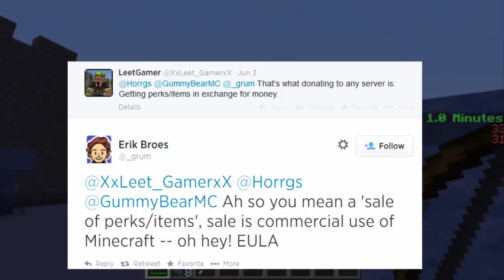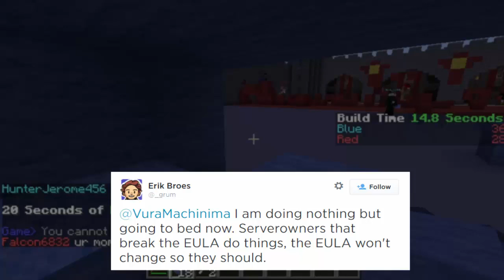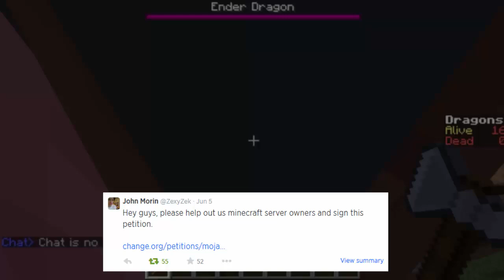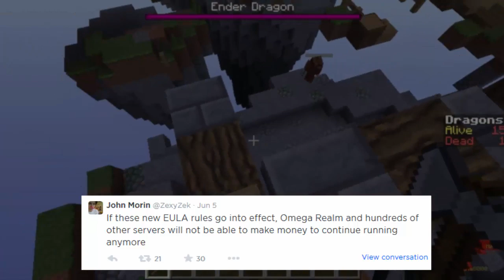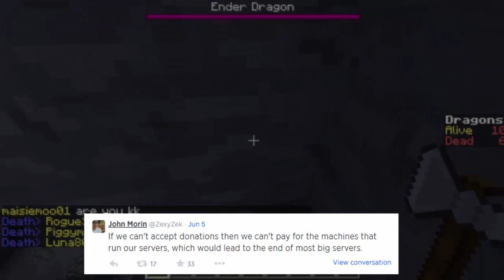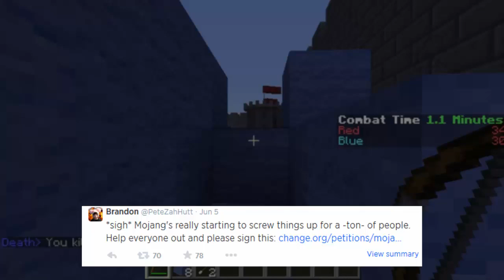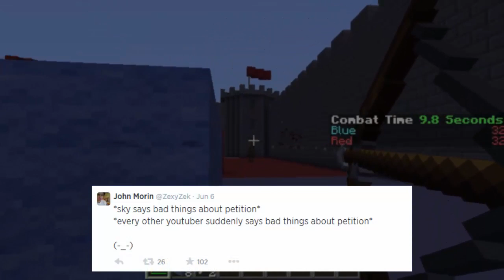Minecraft EULA: Mojang vs Community, No More Servers?, My Opinion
For those of you who are now viewing my video and do not know about the changes that Mojang has confirmed, they have made an a couple announcements explaining what you can and cannot do to earn money on your servers. You can read them here:

The Mojang Minecraft EULA may be getting some changes. This could mean a lot of things for Minecraft. I talk about Mojang's reasons for changing the EULA, the Minecraft community's reaction to the changes of the EULA, and my opinions and suggestions about the situation.

Petition Tweets can be found on Twitter, can't post links to all of them.